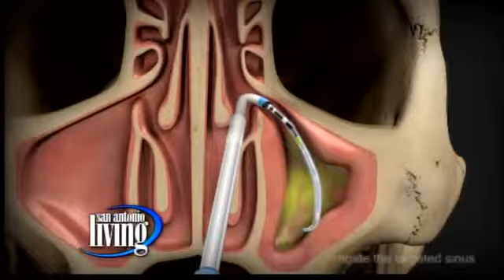Breathe Easier: A cure to your sinus problems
If youre all stuffed up,